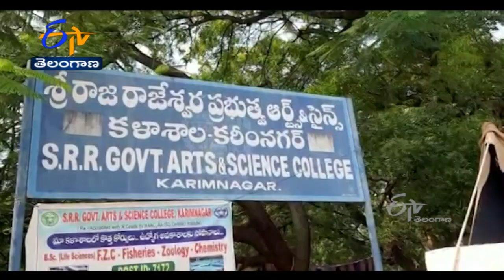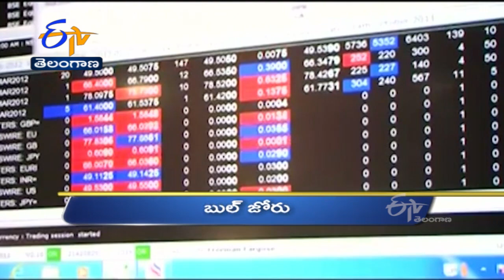5 PM | Ghantaravam | News Headlines | 1st Nov 2021 | ETV Telangana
5 PM | Ghantaravam | News Headlines | 1st Nov 2021 | ETV Telangana